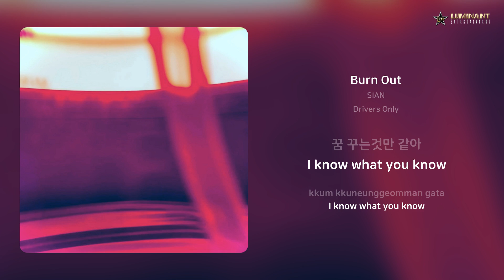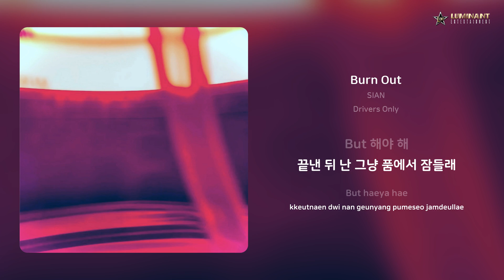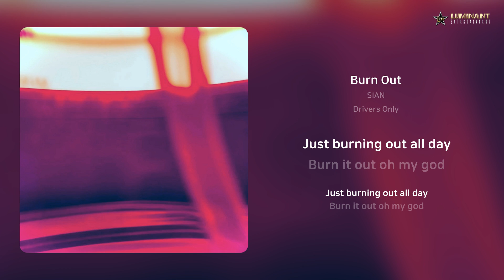SIAN - Burn Out | 가사 (Lyrics)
Artist: SIAN
Track: Burn Out
Album: Drivers Only
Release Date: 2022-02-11